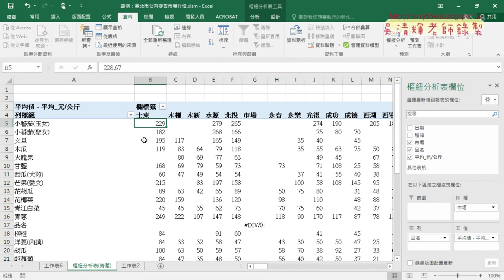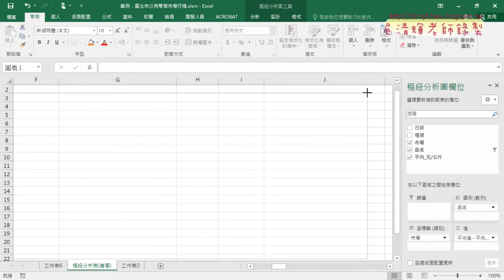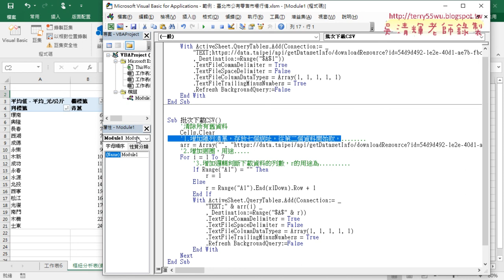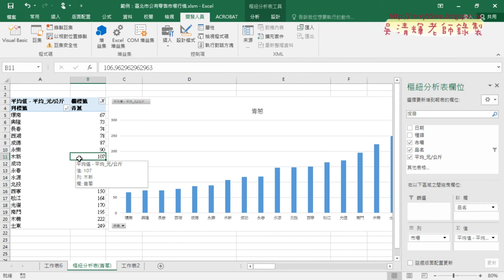04 欄列互換與樞紐分析圖沒錄到聲音